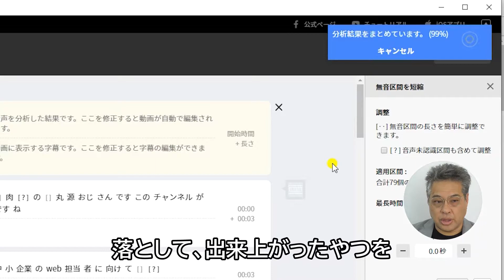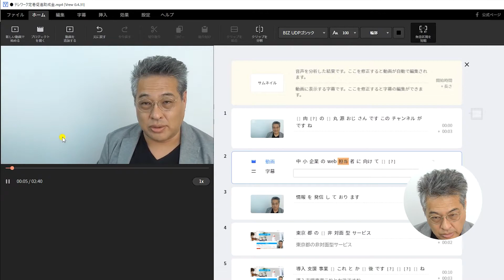【vrew】YouTuber必見！自動テロップ、自動削除をしてくれる最強ツール【中小企業のWEB担当者の全知識】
今回はvrewを解説します。
vrewは自動テロップ、自動削除の最強無料ツールです。活舌が悪い私でもかなり時間削減が出来るツールです。

【鈴木康広について】
SEO・MEOを得意とするホームページの制作会社、株式会社西新宿ドットネットの代表取締役。
もともとは3次元CADの開発者として活躍しており、世界最速のワイヤーフレーム処理を開発しました。
2003年にインターネット上のビジネスに参入するために起業、当時は大手の上場企業だけがホームページを持っていて、中小企業のための会社が皆無でした。
現在も中小企業のお助けマン的な存在になれるように切磋琢磨しています。
なおこのチャンネルで話している内容は、全ての人に対して成果を保証するものではありません。
あくまでもビジネスをするうえでのヒントとしてお使いください。

vrew